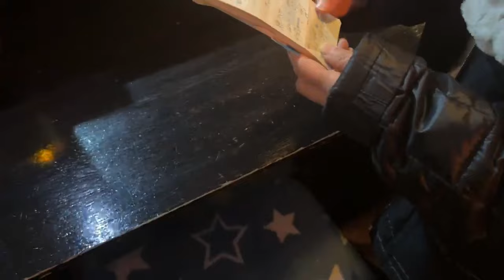家族全員でドライブスルー ① マティアス